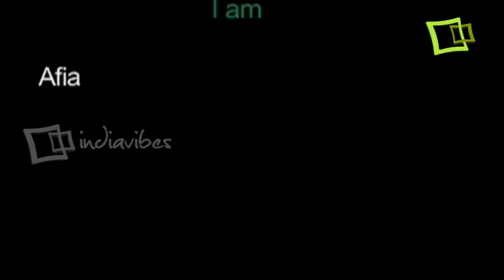Directors Take 01 - ONIR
Indiavibes presents the director who brought you movies like " My Brother Nikhil", "Bas Ek Pal" , "Sorry Bhai" & "I Am" , and winner of NETPAC award for best asian film at  IFFK 2010, - ONIR